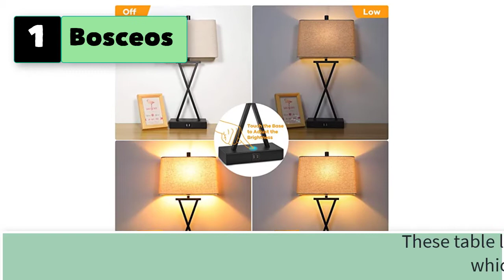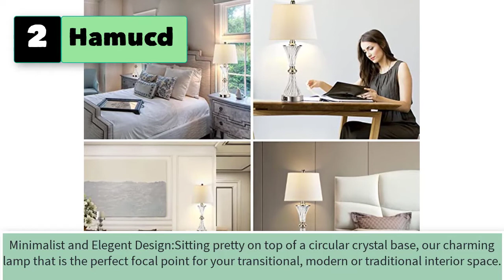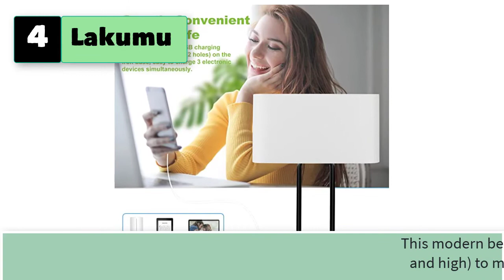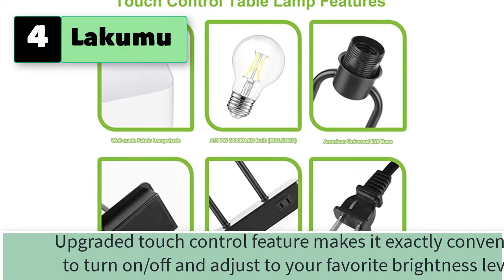Best Touch Control Lamp for Bedroom With USB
Best 5 Touch Control Lamp for Bedroom With USB Socket Port Dimmable Nightstand
1. Bosceos Dimmable Table Lamp.

2. Hamucd Touch Control Table Lamp for Bedrooms 3 Way Dimmable White Drum Shade Modern Bedsides Nightstand lamp Set of 2 with 2 USB Charging Port(Bulbs Included)

3.  Yarra-Decor Bedside Lamps with USB Port - Touch Control Table Lamp for Bedroom Wood 3 Way Dimmable Nightstand Lamp Set of 2 with Round Flaxen Fabric Shade for Living Room, Dorm, Home Office (2 Pack)

4.  Lakumu Bedside Touch Control Table Lamp with Dual USB Charging Ports 1 AC Outlet, 3 Way Dimmable Modern Nightstand Lamp with White Fabric Shade, Desk Lamp for Bedroom Living Room Office with 5000K LED Bulb

5. Nintiue Set of 2 Industrial Touch Control Table Lamps, 3-Way Dimmable Desk lamp with 2 USB Ports and AC Outlet, Nightstand Bedside Lamps with Seeded Glass Shade for Bedroom Office, 2 LED Bulbs Included

5 More Touch Control Lamp for Bedroom With USB Socket Port Dimmable Nightstand
6.  Set of 2 Touch Control 3-Way Dimmable Table Lamp Nightstand Lamp with USB Port AC Outlet Bedside Desk Lamp with Fabric Shade for Living Room Bedroom, Warm White Bulbs Included
7. Decor Therapy MP1052 Table Lamps, 13x13x26, Brushed Steel
8. Set of 2 Vintage Touch Control Table Lamps for Bedroom Nightstand 3-Way Dimmable Rustic Bedside Lamps with 2 USB Charging Ports Bronze Living Room Reading Desk Lamps Bell Shape Shades, Bulbs Included
9. Modern Table Lamp Set of 2, 3-Way Dimmable Touch Control NightStand Lamp, Industrial Nightlight Lamp for Bedroom Bedside Living Room Foyer Study Room, Bulbs Included (Nickel)
10. Touch Control Table Lamp, Dimmable Bedside Lamp with Gold Metal Base, Modern Desk Lamp Simple Fabric Shade 3 Way Minimalist Lamp Nightstand Gold Lamp for Bedroom, Guest Room, Office, 6W Bulb Included